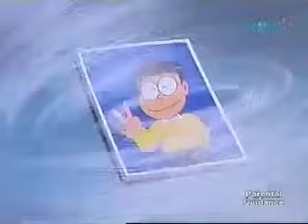Doraemon Tagalog Ep 1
Ang kuwento ay kadalasang nakatutok sa araw-araw na mga pagsubok sa buhay ng ika-apat na baitan na mag-aaral na si Nobita, ang bida sa kuwento. Sa isang pangkaraniwang kabanata, si Nobita ay umuuwing umiiyak dahil sa mga suliranin kinakaharap niya sa paaralan o sa mga kapitbahay nito. Pagkatapos maglabas ng hinanakit, maglalabas si Doraemon ng panghinaharap na kagamitan upang matulungan si Nobita na maayos ang kanyang problema, pagkatapos ay maghihiganti, o kaya naman ay ipagmamayabang sa kanyang mga kaibigan.